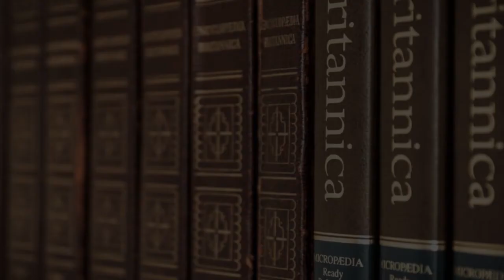Nursing School in Kowloon, Hong Kong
Must Watch…. Best Nursing School in Kowloon, Hong Kong

This list of Best Nursing School in Kowloon, Hong Kong has been compiled by our Education experts after online / offline research combined with the reviews from our users. If you know any institution that we missed, please mention in the comment box below. This list will be updated from time to time.

List:

School of Nursing, Hong Kong Baptist Hospital
九龍觀塘偉業街108號絲寶國際大廈6樓

Queen Elizabeth Hospital School of General Nursing
30號 Gascoigne Rd

百匯專業護理有限公司
Hung Cheong Factory Building, 號 4 樓 B402 室, 742-748 Cheung Sha Wan Rd

Princess Margaret Hospital School of General Nursing & Quarters
232 Lai King Hill Rd

Yang Memorial Methodist Social Service
Unit 512, 5/F., Cheung Sha Wan Plaza, 833 Cheung Sha Wan Road, Lai Chi Kok, Kowloon

School of Continuing Education, Hong Kong Baptist University
2/F, Franki Centre, 320號 Junction Rd

The Alliance Of International Education (HK)
Unit C, 6/F, Nathan Commercial Building, 430-436 Nathan Road, Yau Ma Tei, Kowloon, Hong Kong

Hong Kong Nang Yan College of Higher Education
Hong Kong Nang Yan College of Higher Education, 325-329 Lai Chi Kok Rd

School of Continuing Education Kowloon East Centre, Hong Kong Baptist University
370 Kwun Tong Rd

Caritas Institute of Higher Education
2號 Chui Ling Ln

School of Communication of Hong Kong Baptist University
School of Communication, Hong Kong Baptist University Communication and Visual Arts Building 5, Hereford Road, Kowloon Tong, Kowloon, Hong Kong

Kellett School (Kowloon Bay Campus)
 7 Lam Hing St

Kowloon Bay Health Centre & Alice Ho Miu Ling Nethersole Nursing Home
Kai Yan St, 9號

The OUHK Jockey Club Institute of Healthcare
Sheung Shing St

Kowloon Junior School
20 Perth St

Anfield International Kindergarten - Kowloon Tong
5 Cumberland Rd

Sheng Kung Hui Nursing Home
S.K.H. Nursing Home, 6 Chun Yan St

Munsang College Primary Section
8 Dumbarton Rd

Australian International School Hong Kong
3A號, Norfolk Rd